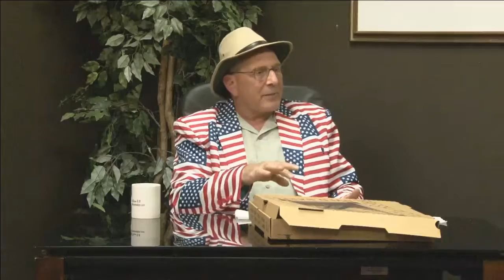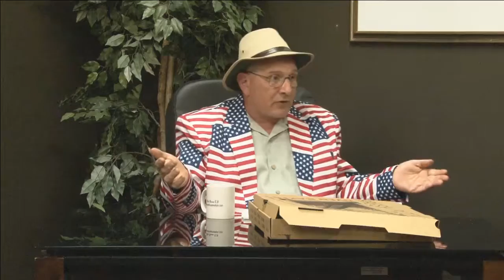Teddy Smith on The Benny Rizzuti Show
25 Year Comedy Veteran Teddy Smith,  shares stories, tells jokes, and spreads the love. A very enlightening hour.